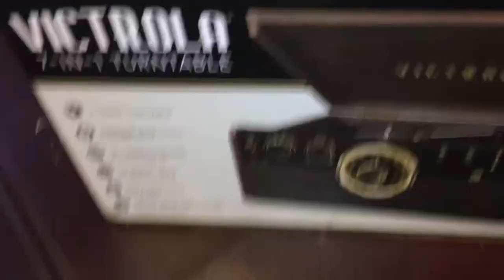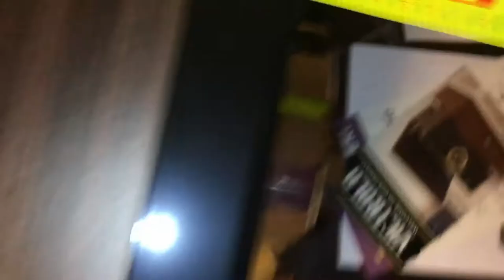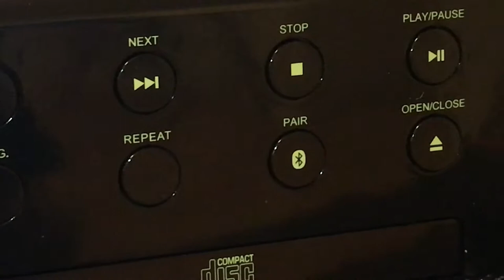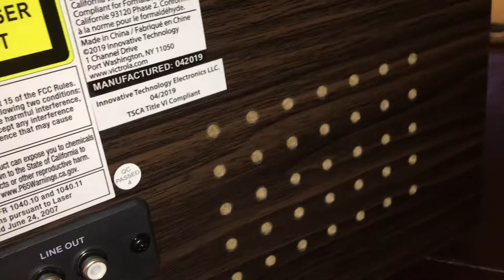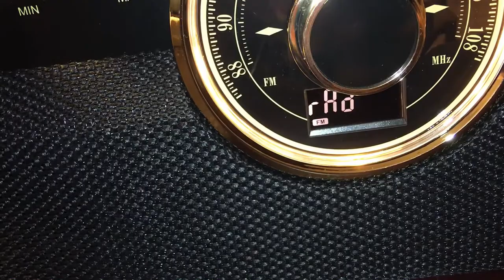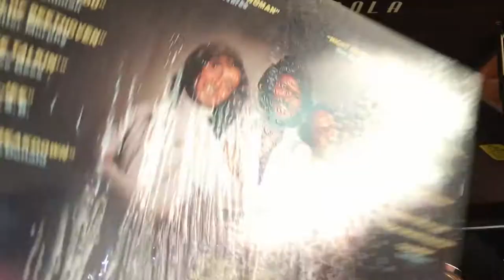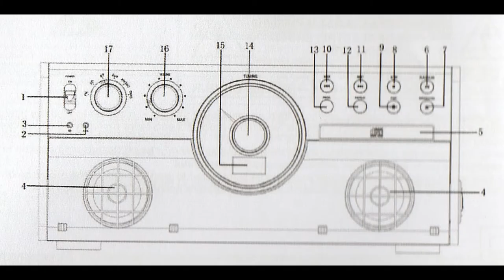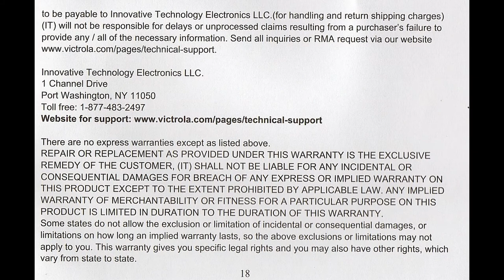Victrola Bluetooth Stereo Audio Record Radio Tape CD Player VTA-370B 6280547 (01-24-2020)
Victrola Bluetooth Stereo Audio Record Radio Tape CD Player

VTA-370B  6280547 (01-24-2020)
Gold/Brown/Black

Cost: $95.39